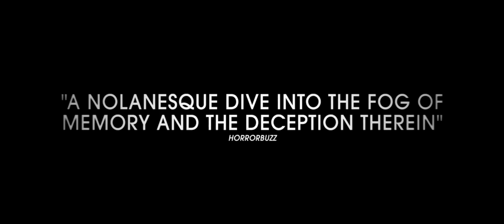Minor Premise | Official Teaser Trailer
Attempting to surpass his father's legacy, a reclusive neuroscientist becomes entangled in his own experiment, pitting ten fragments of his consciousness against each other.